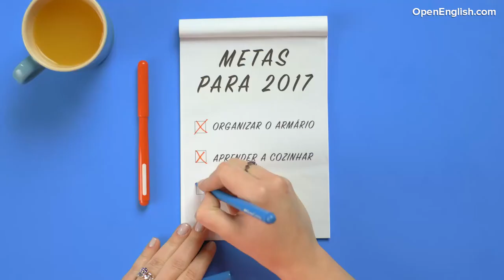As Metas de Laura - Comercial da Open English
Cozinhar pode dar mais trabalho do que você imagina... Mas aprender inglês é muito mais fácil! Venha para a Open English